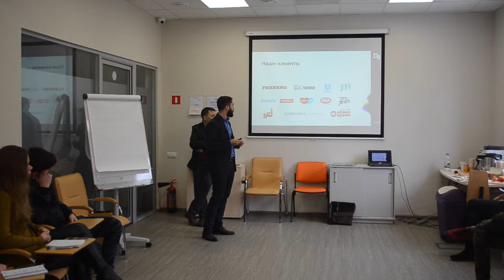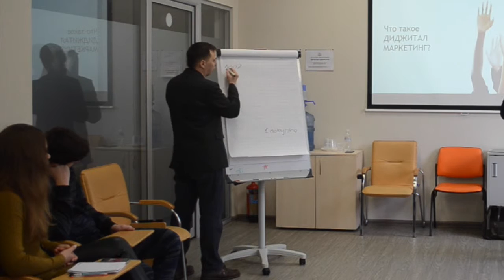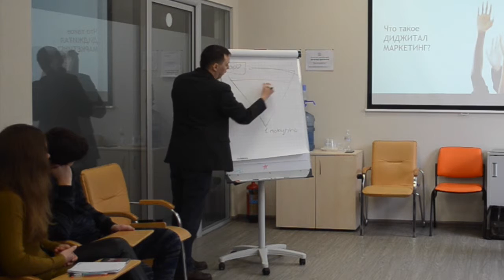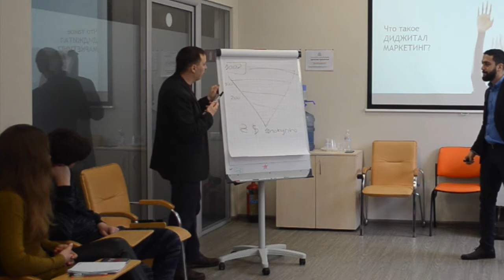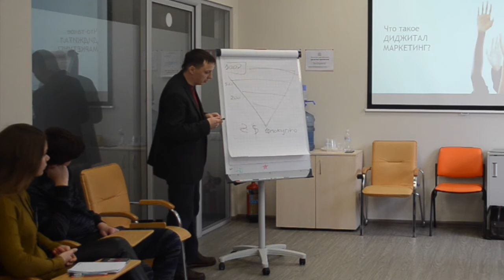Мастер-класс по диджитал маркетингу @ BeezzCraft (часть 01) | D2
Фотошоп или эксель - что из этого есть инструментом маркетолога? Что такое воронка продаж? Диджитал-маркетинг для тинейджеров. Мастер-класс учредителя компании D2.digital development Владимира Демяненко и руководителя креативного отдела Ростислава Янченко для подросткового бизнес-клуба BeezzCraft.